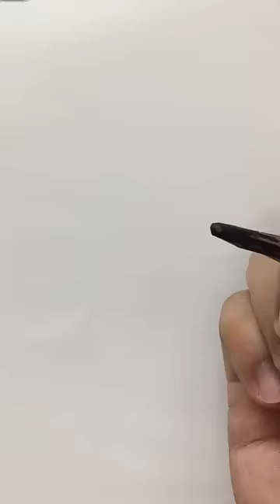I draw a cute art styles for roblox gamers, without looking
Hi, I'm Magnon. I want you to have fun and be entertained through my drawings. I hope my videos will be enjoyable for you.
My channel consists of these following arts:
Drawing without looking, Pencil Drawings, Visual Arts, Sketches, Illusion arts, Guess the drawing and 3D Drawings